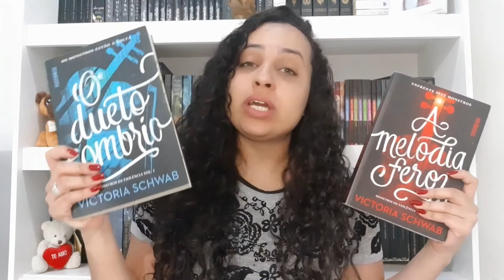A Melodia Feroz - Victoria Schwab | Karina Nascimento | Paraíso dos Livros